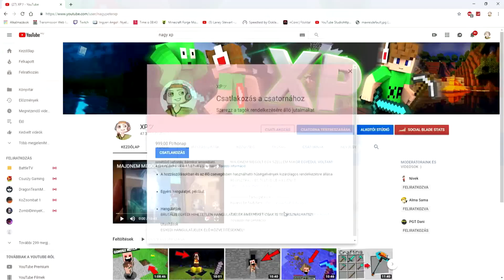A LEGBRUTÁLISABB SZÖRNYEK A MINECRAFTBAN!